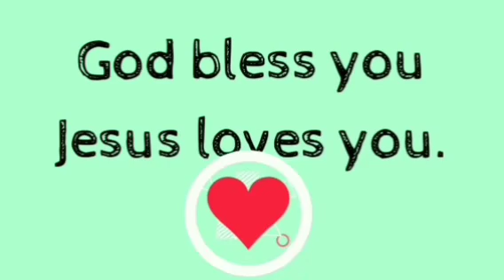Tamil bible verse | fear not 1/365- tamil Christian WhatsApp status Bro. Augustine jebakumar message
Don't fear. Jesus is with you. Amen.